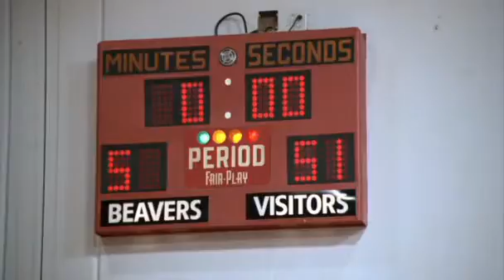Hombre lobo adolecente capitulo 22 español latino